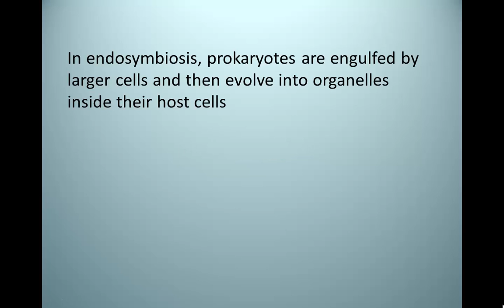Endosymbiosis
Animation of how some organelles might have formed through endosymbiosis